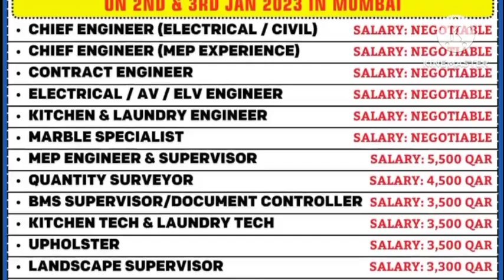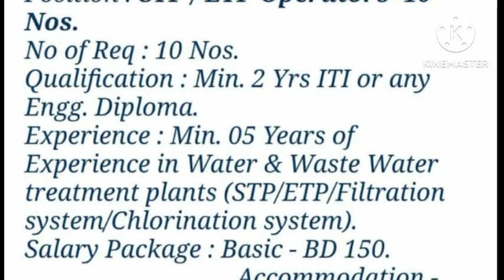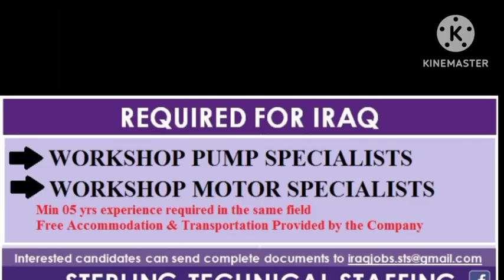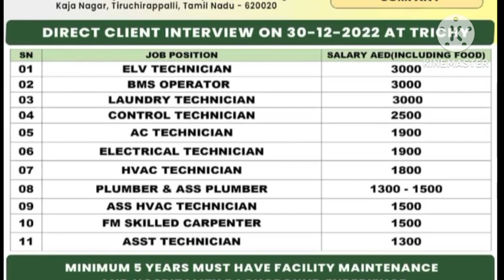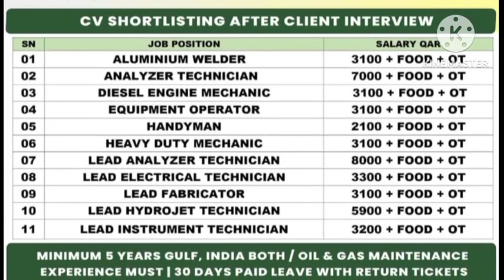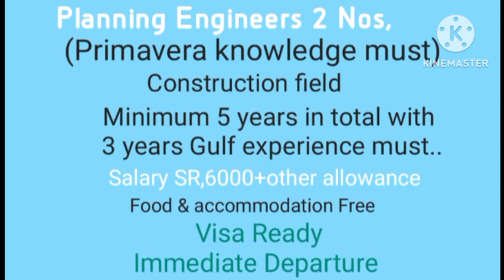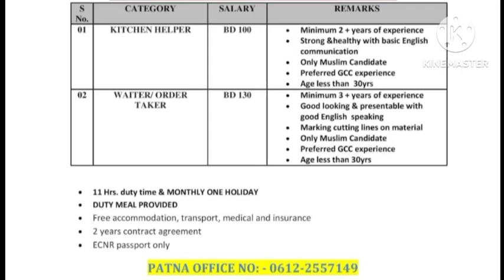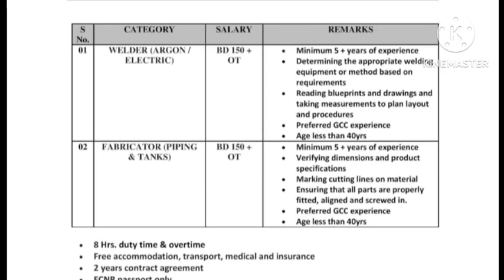jobs guide,jobs in abroad, gulf interview, gulf wanted,singapore jobs,free visa free requirements.